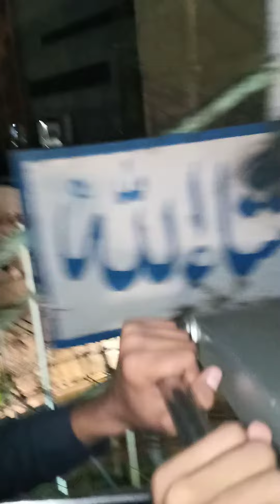کلفٹن پارک میں ٹرین پر انجوائے کرتے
کلفٹن پارک میں ٹرین پر انجوائے کرتے ہوئے حنیف لیڈر کے ساتھ کراچی مے اک یاد گار وقت کی ویڈیو